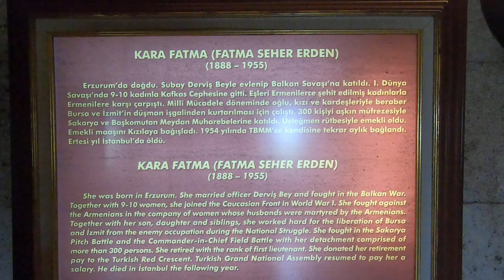Milli Mücadele kahraman kadınlarından Kara FAtma GH010522 mywaylife GoPro Hero 6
Milli Mücadele kahraman kadınlarından D. 1888, Erzurum – Ö. Erzurum, 1955). Aslen Malatya / Aladağlı olup Yusuf Ağa’nın kızıdır. Gerçek adı Fatma Seher Erden’dir. Subay  olan Suat Derviş Bey ile evlenmiş ve Balkan Savaşı 1912-13’na katılmıştı

 Bu savaşta eşi ile Edirne’de Yanık Kışla’da bulundu.Daha sonra ailesinden on kadar kadını örgütleyerek Birinci Dünya Savaşı
(1914-18)’na katıldı. Kafkas Cephesi’nde çarpışan eşi Sarıkamış’ta şehit düşünce Erzurum’a döndü. Erzurum’da bir süre kalan Fatma Seher Hanım, Sivas Kongresi’nde bulunan Mustafa Kemal Paşa ile görüşüp görev aldı. Mustafa Kemal’in verdiği sanla “Kara Fatma” olarak anılır oldu.

İstanbul’a dönen Kara Fatma, on beş kadar vatansever genci etrafında toplayarak Kocaeli’ne geçti.Köylerde durumu asla belli etmeden tam bir teşkilat kurmayı başarısıyla Geyve’de cephe tuttu. Halit Beyin komutasında bir yıl çalıştı. Bu sırada bir çarpışmada ilk
kez yaralandı. Bağlı olduğu birlik kaldırılınca da orduya çavuş rütbesiyle girdi. Milis Müfreze Komutanı olarak Batı Cephesi’nde görevlendirildi. 300 kişiyi aşkın birliği ile Başkomutanlık Meydan Muharebesi Ağustos 1922’nde Mehmetçikle birlikte, düşmanı ülkeden çıkarma yolunda destanlar yazdırdı.